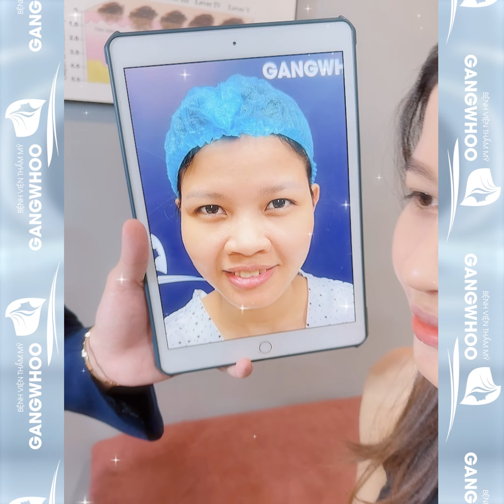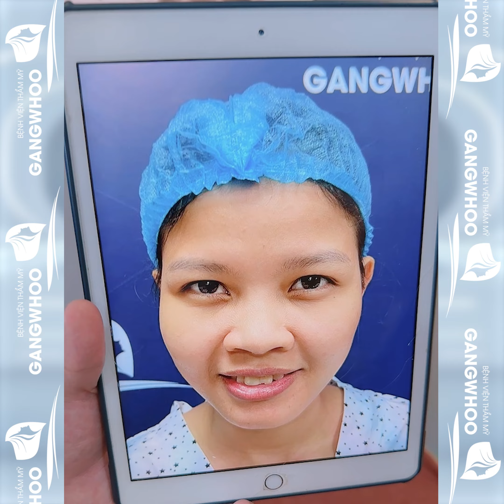CHIA SẺ CHÂN THẬT CỦA KHÁCH HÀNG SAU KHI THỰC HIỆN NÂNG MŨI - TẠI BỆNH VIỆN THẨM MỸ GANGWHOO